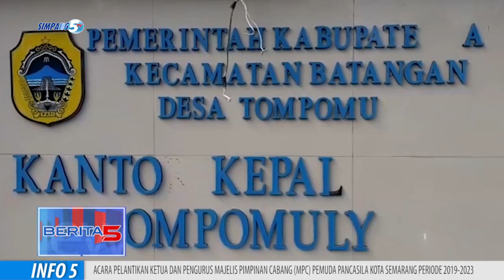Kisruh Pemilihan BPD Tompomulyo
Calon Pengisian Badan Pemusyawaratan Desa, Desa Tompomulyo Kecamatan Batangan, Mengundurkan Diri Menjelang Pemilihan Bpd. Calon Yang Mengundurkan Diri Tersebut, Menganggap Jika Panitia Tidak Menjalankan Mekanisme Sesuai Perbup Nomor 55 Tahun 2014, Tentang Keterlibatan Perwakilan Tokoh Masyarakat Yang Tidak Diikutkan Menjadi Pemegang Hak Pilih Yang Sah.